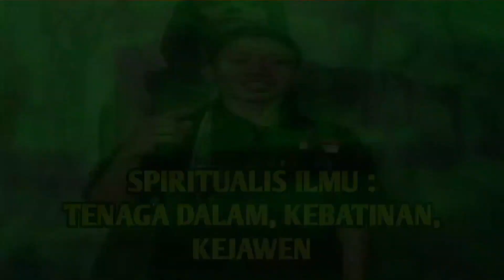KEJUTAN ULANG TAHUN KE 22 UNTUK MBAK PUTRI NEW PUTRO BASKORO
Assalamualaikum warohmatullohi wabarrokatuh.
Salom 'om swastiastu Namo budaya dan salam kebajikan,
Perkenalkan inilah kami dari sanggar seni dan Budaya Jaranandan Gembrung yang bernama NEW PUTRO BASKORO,
Yang beralamat di :

 Kedung krambil,  Sumberjo,
 kec Margomulyo,
 kab. Bojonegoro,

Adapun kesenian yang kami sajikan meliputi Kesenian jaranan, Barongan, dan Gembrung, dengan penampilan yang sangat apik dan di minati masyarakat,
Kesenian ini bisa di Sewq untuk segala macam Hajatan, contohnya Kitanan, Manten, Ulang tahun, Pesta rakyat,. dll.

Untuk Pemesanan Bisa menghubungi :
_ Mas Bayu (WA) 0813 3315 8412
_ Mas  Nanda  (WA) 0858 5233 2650

Kepuasan Anda adalah tujuan Kami.

Sekian yang bisa saya sampaikan semoga bermanfaat
Aamiin
Wassalamu'alaikum warohmatullohi wabarrokatuh.